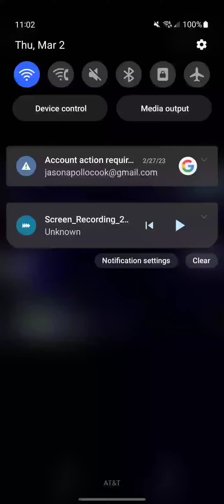Doctor Cat The Last Adventure End Credits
Cat Programming CAT STUDIOS
From CAT PRODUCTIONS an CAT company